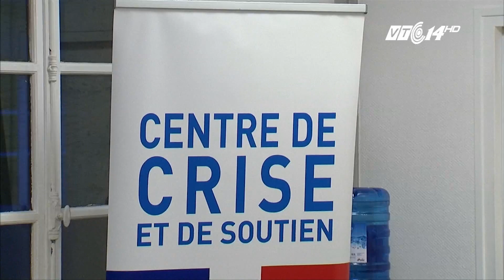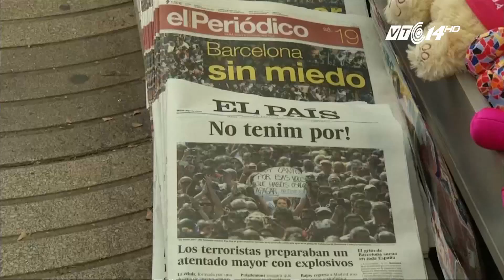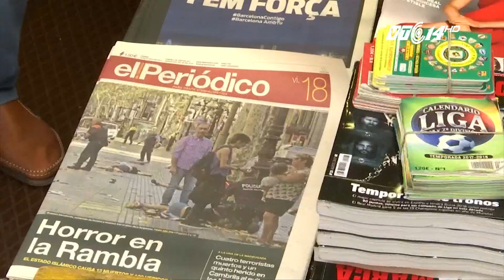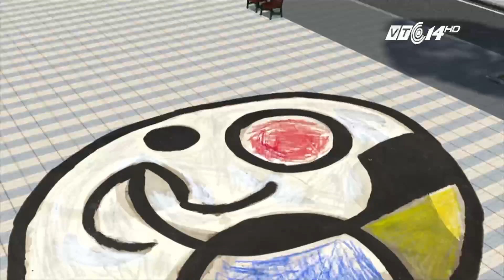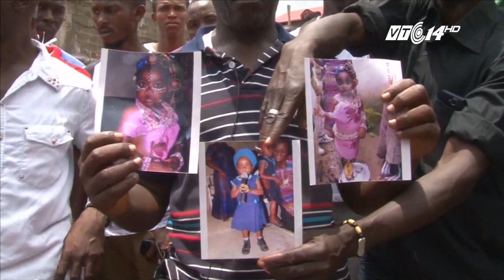VTC14 | Vì sao Tây Ban Nha trở thành mục tiêu tấn công của khủng bố?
(VTC14) - Gần 2 ngày sau các vụ tấn công liên tiếp tại thành phố Barcelona, Tây Ban Nha, giới chức nước này vẫn đang gấp rút tiến hành các đợt truy quét khủng bố lớn trên khắp cả nước, để loại bỏ các nguy cơ tiềm ẩn. Cùng với đó, cảnh sát Tây Ban Nha cũng công bố thêm danh tính 3 đối tượng tình nghi trong loạt vụ tấn công khủng bố, đồng thời cho biết những kẻ tấn công đang âm mưu tiến hành một vụ khủng bố quy mô lớn hơn.